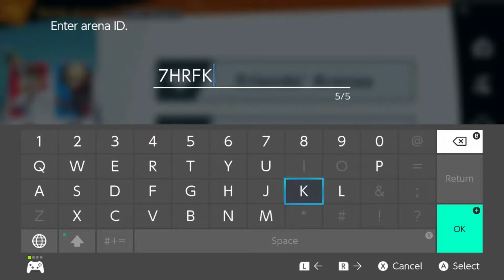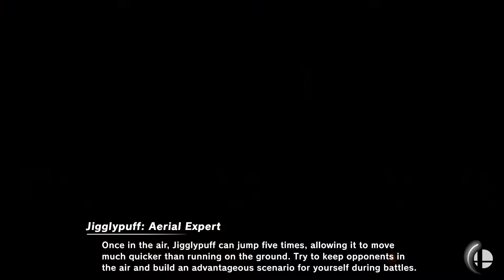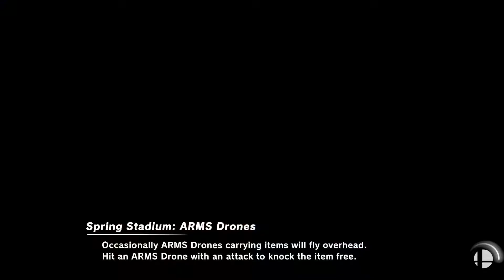Desk (Jigglypuff) vs Mayo Bad (Jigglypuff) - FT5 WIFI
First to five wins. Unedited. Uncut. Enjoy.

Or else.